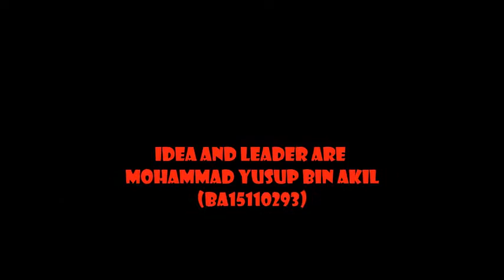Gamification of "Throw de Boredom" Version 2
Projek ini dihasilkan oleh pelajar Komunikasi, Fakulti Kemanusiaan Seni dan Warisan, Universiti Malaysia Sabah.

Apa itu Gamification?
Gamification merujuk kepada salah satu kaedah penyelesaian masalah dimana melalui gamification penerapan atau penggunaan unsur-unsur permainan di aplikasikan dalam sesebuah projek gamification yang dijalankan.

Permasalahan?
-Pelajar mengalami masalah kebosanan selepas dan sebelum masuk ke kelas.
-Banyak masa-masa pelajar terbuang begitu sahaja.

Jalan Penyelesaian adalah 'Gamification'.

'Projek Gamification' Kami ini melibatkan penyelesaian masalah berkaitan kebosanan pelajar menunggu waktu kelas. Saksikanlah projek Gamification ''Throw de Boredom''.

Nama kumpulan : Tiger GG

Nama Ahli:
MUHAMMAD ARIFUDDIN BIN CHE AZMI (BA15110337)
MARDIATUL BINTI MALIKIN (BA15110260)
MOHAMMAD YUSUP BIN MOHD AKIL (BA15110293)
RAMIDA BINTI SYAHRIL(BA15110558)
SALLEH UDIN BIN SAMAT(BA15110588)

FONG SOON FOOK ( New Media Coach )